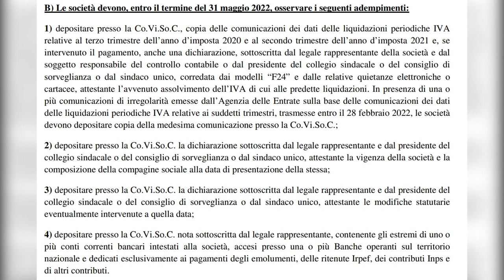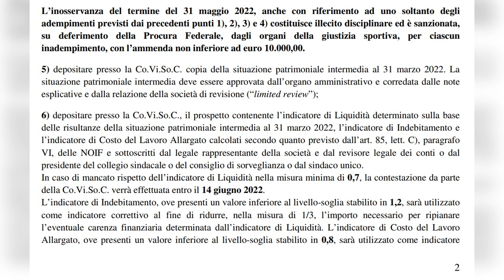Teramo, l'Ancona vicina a Perucchini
Dopo l’addio di Federico Guidi, Filippo Perucchini (in scadenza di contratto) potrebbe lasciare Teramo per approdare all’Ancona. Nel frattempo continua la corsa contro il tempo per assicurare al Diavolo l’iscrizione al campionato